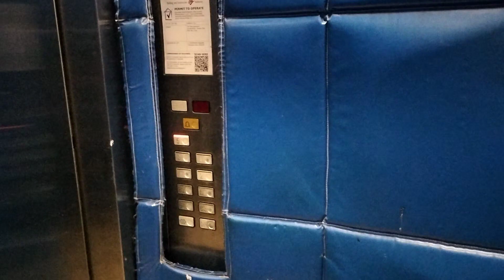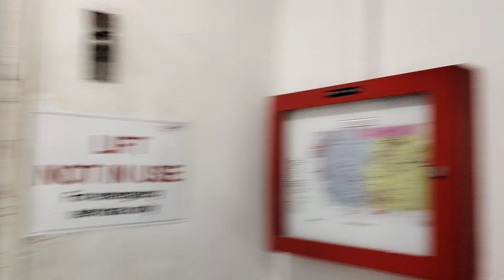Compass One - Schindler Elevator (Fire Lift Lobby)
Not many Schindler M-Lines exist in Singapore as of now. However, i've found an early 2000s elevator that feels much of the 90s vibes at Sengkang, one of which is at a secret Fire Lift Lobby not many people know about. It's still original even after Compass One's renovation at around 2016-17, like the service lifts in this mall. The passenger lifts sadly got refurbished in the end.